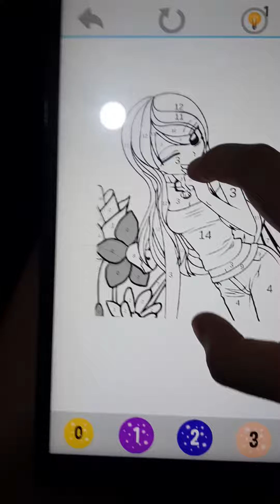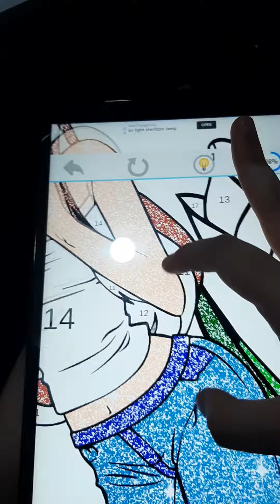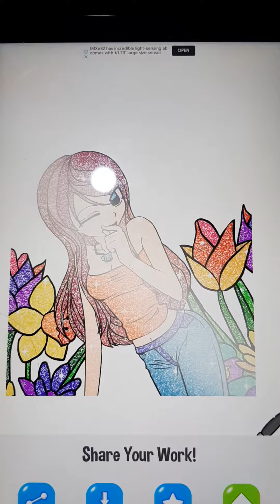Female Anime Manga Paint by Number Glitter + Color Book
A Girl with her Brown Hair at the back of the Flowers in the Background